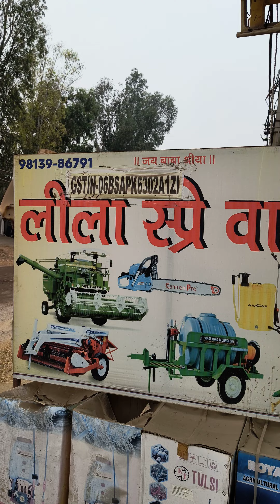New स्प्रे पंप ले लिया Self Start 🤖